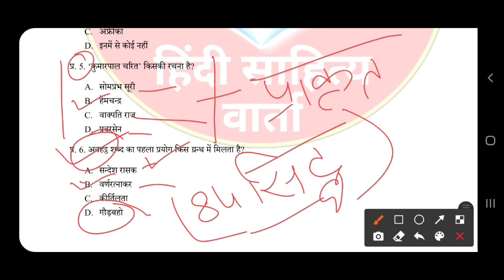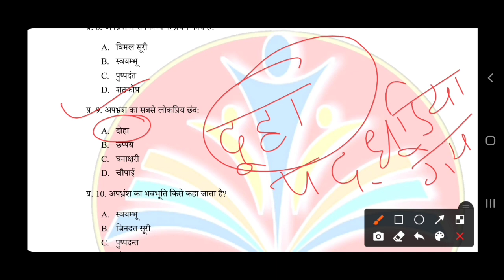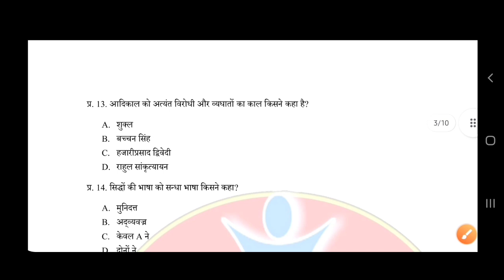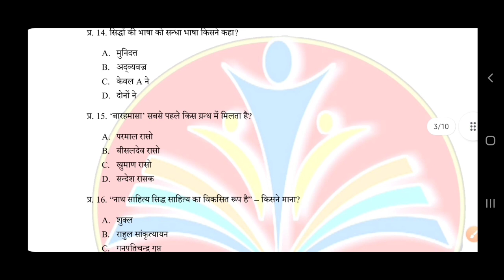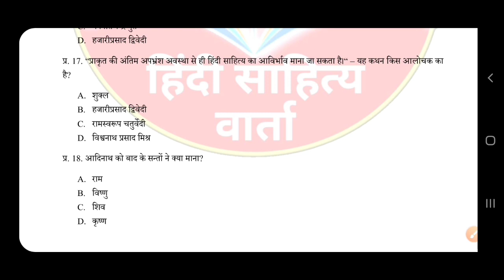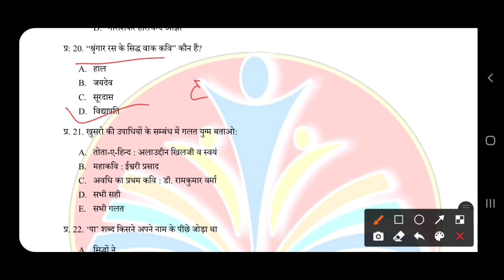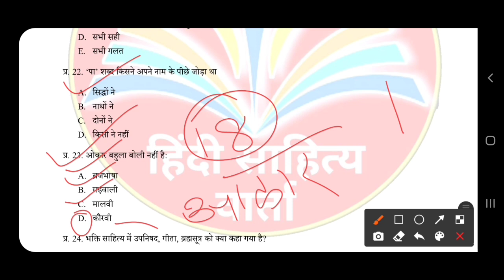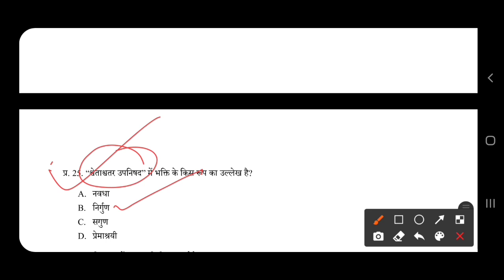Most Expected Questions for LT Commission|| HP LT Commission important questions| HP LT Tet/Comm.